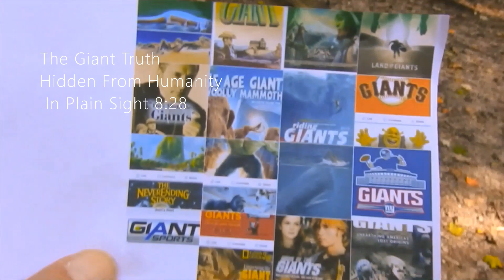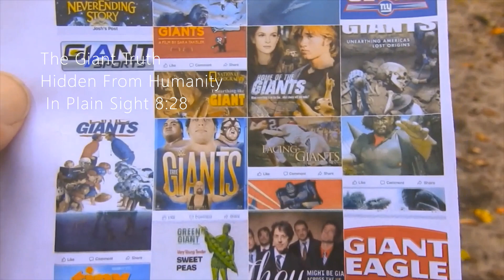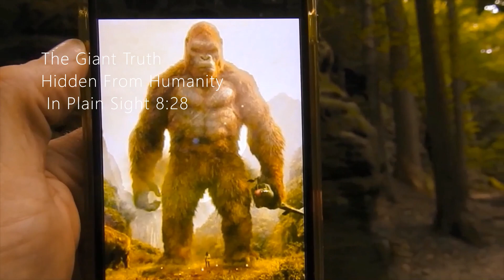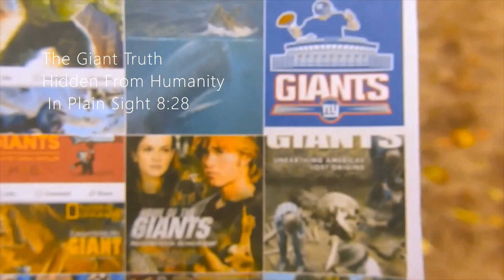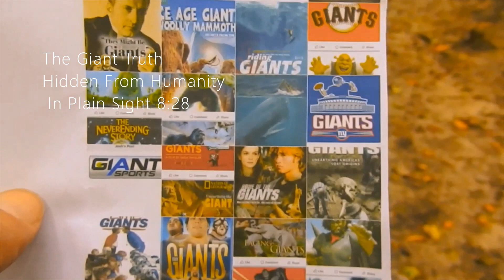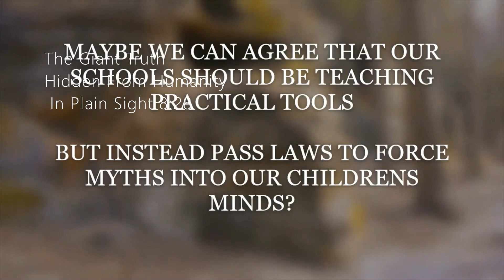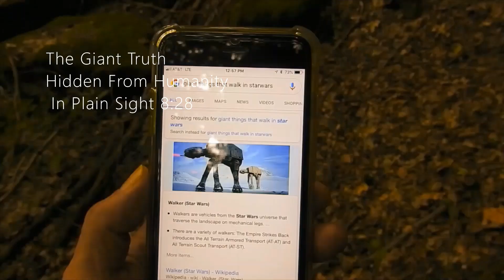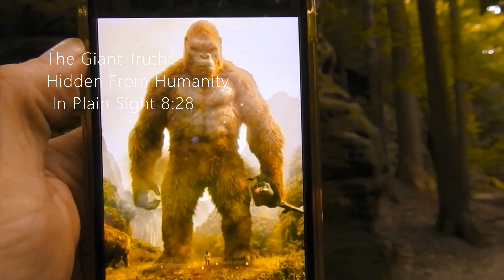The Giant Truth Hidden From Humanity Finally Explained